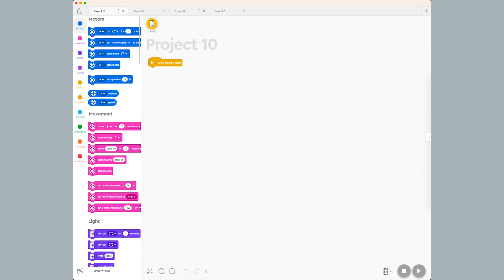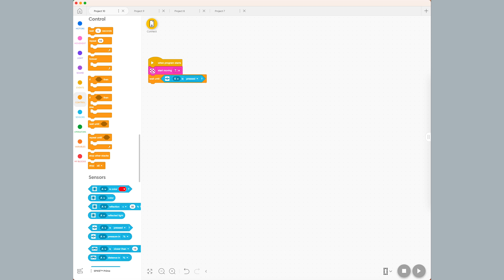4-H Robotics Essentials/LEGO Force Sensor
Get started with sensors by programming your LEGO SPIKE Prime force sensor.